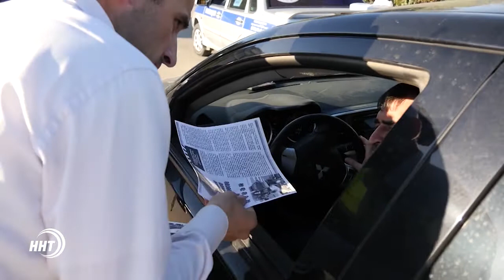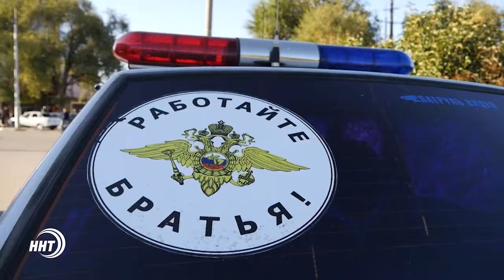В Дербенте прошла акция - «Безопасность на дорогах»